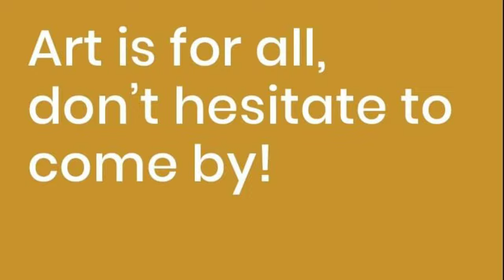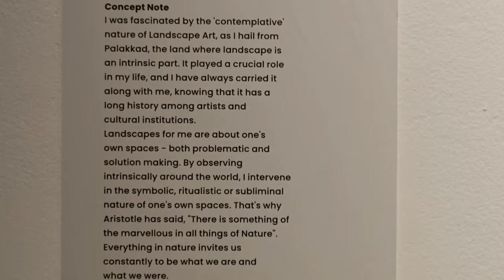50th State Exhibition of Art - Kerala Lalitha Kala Academy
Glimpses of the 50th State Exhibition of Art - 2022 at Durbar Hall Art Gallery, Ernakulam.